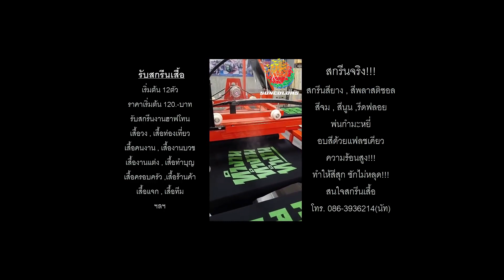รับสกรีนเสื้อ